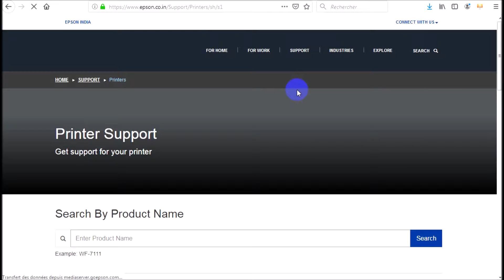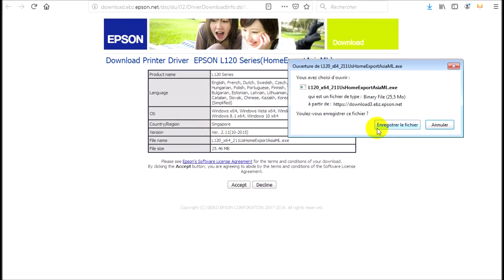Epson L120 | Driver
Epson EcoTank L120 Printer  specifications:
Manufacturer                                           EPSON
Product Line EcoTank L120

epson L120 printer drivers windows 10/7